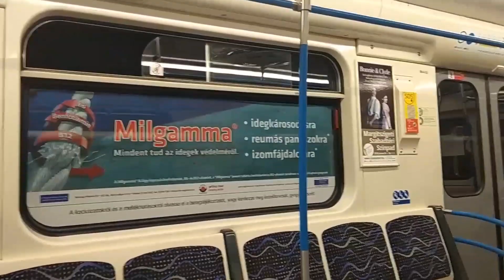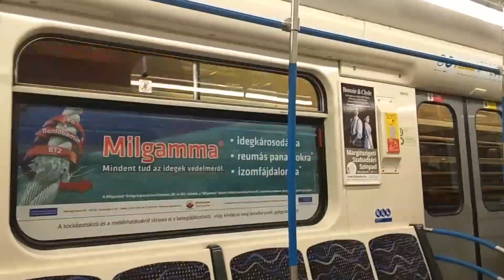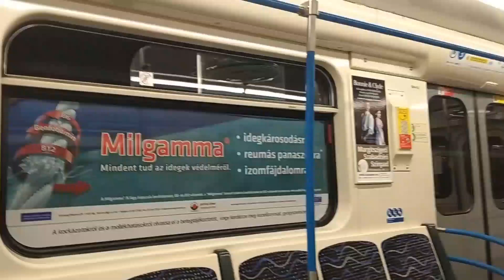Utazás a felújított Klinikák és a Kálvin tér állomások között (2019.05.01)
Vagy csak helytelenül lett beállítva az utastájékoztató rendszer a vonaton... (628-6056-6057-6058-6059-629)